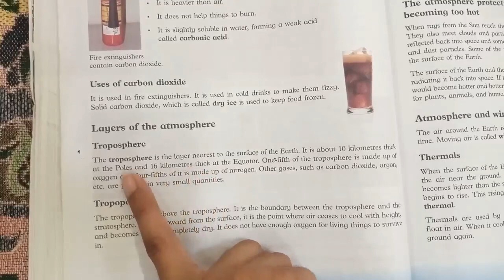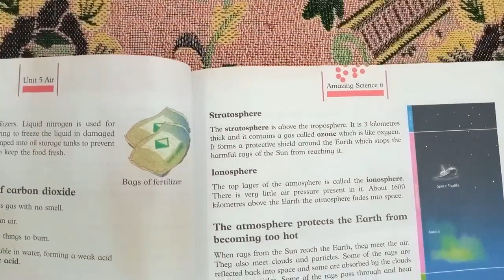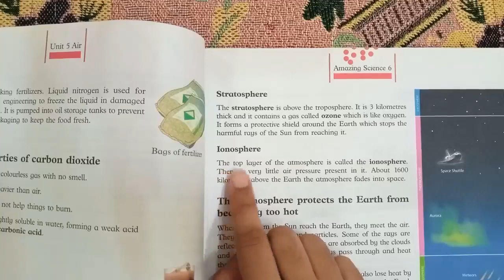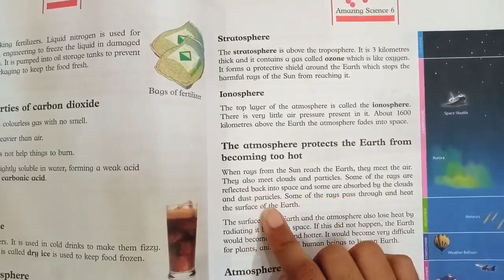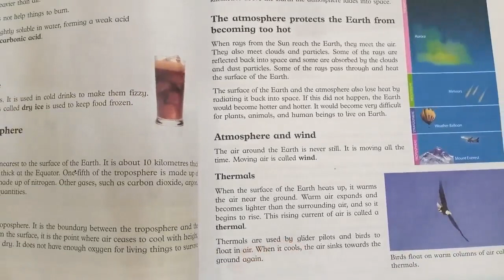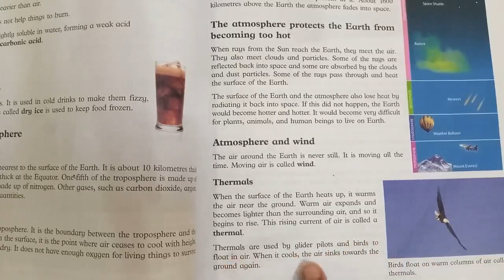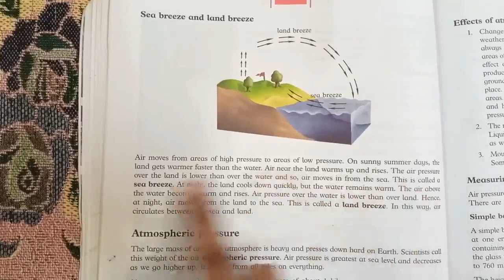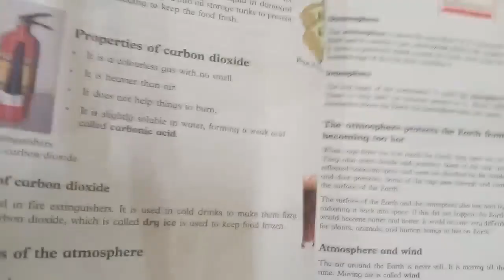new oxford amazing science class 6 unit 5 Air Page 43 and 44 Reading by educational tips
Concepts have been explained in Urdu with easy examples. The book is "Amazing Science" from Oxford.